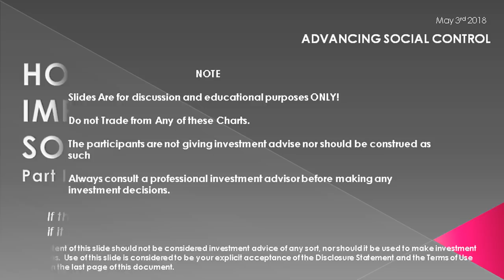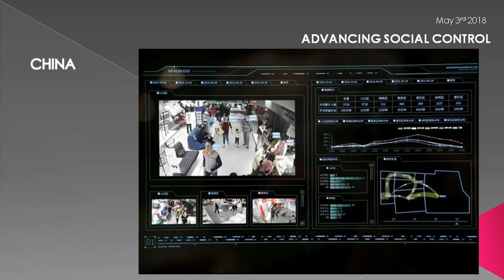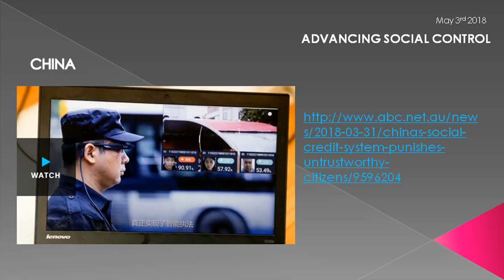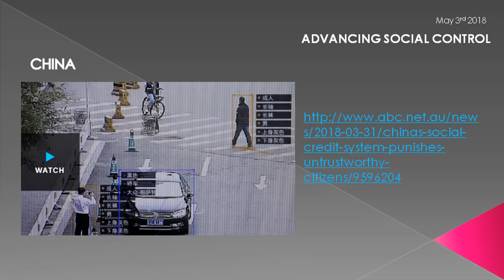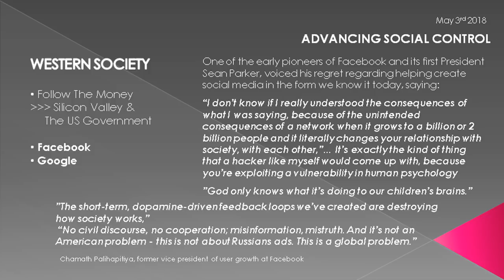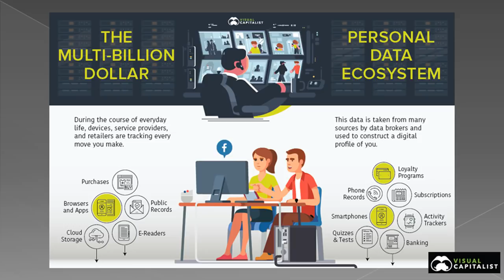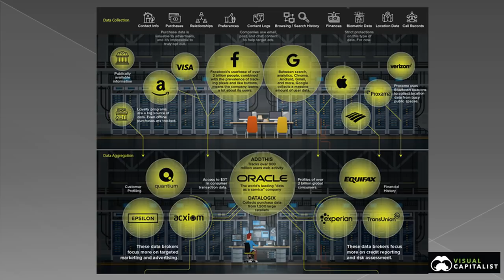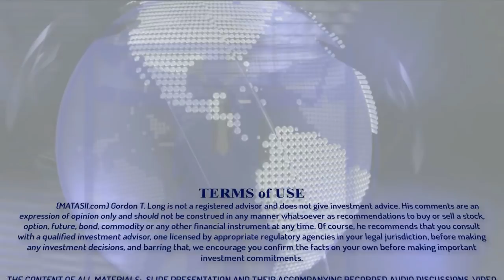MACRO ANALYTICS - 05-03-18 - How They're Implementing Social Control - Part II w/Charles Hugh Smith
Thank you to all Macro Analytics/Gordon T Long YouTube  followers.  I will continue to add the following message to each video, which many have already seen to help all of those that haven’t learned of the new update. Thank you again for your support!

To all Macro Analytics/Gordon T Long subscribers:  YouTube recently made an update that can cause you not to receive notifications when a new video is published, even if you previously subscribed to this channel to receive updates.
bell icon, and select send me all notifications for this channel and then click Save.